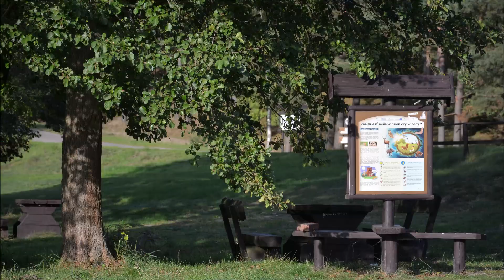Nad jeziorem Komorze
Wspaniałe jezioro! Sprawdziłem wielokrotnie...